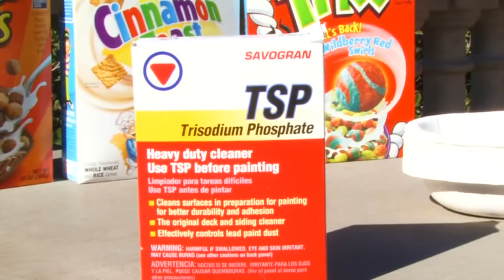Paint Thinner in Children's Cereal Exposed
Nick Brannigan and Vicky LePage return to the Las Vegas Strip to educate people of painter thinner aka trisodium phosphate in children's cereal with a LIVE FOOD DEMO! Do the tourists and locals on the Strip care? Will they avoid this toxic ingredient in the future? Watch to find out!